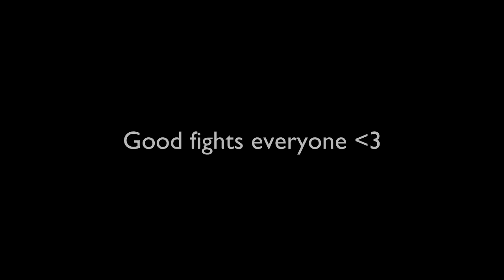Chaincraft | Ep. 368 | Apocalypse War #102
best teamfights since kohi i swear

also i'm currently headed to disney world for a few days so hmu on snapchat if you wanna see some F U N N Y P H O T O S
yungacc

also if you've been hearing some random asmr noises in some of the videos this map, you can thank julia for that LOL, we’ve had that and muffin time playing in discord nonstop this map

SERVER IP:
- ChainCraft.ORG

^ thanks swift for showing me this song x)